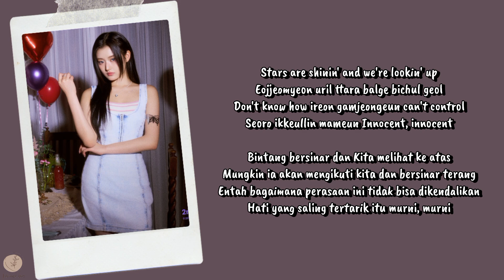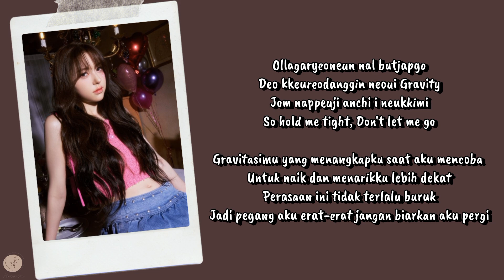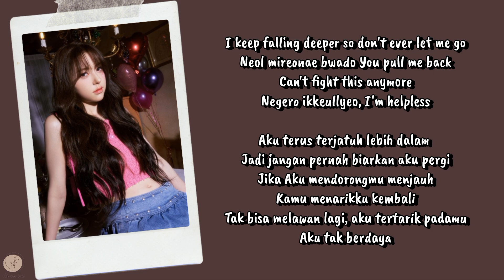FIFTY FIFTY - Gravity Lyrics Terjemahan (Rom / Indonesia)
Hello Everyone.

Songs : Gravity
Artists : FIFTY FIFTY
Album : Love Tune
Released : 2024

HAPPY WATCHING